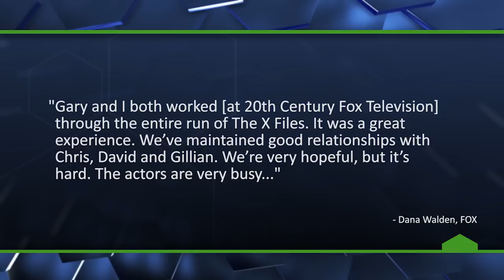The X-Files May Be Coming Back - The Know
What old school show do you want to see come back?